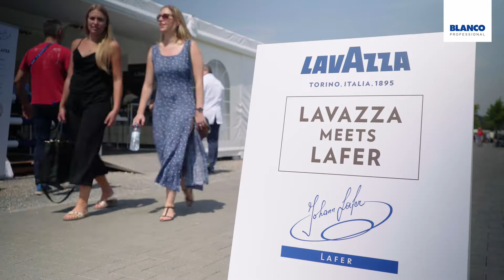Johann Lafer meets B.PRO at CHIO Aachen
Johann Lafer ist einer der bekanntesten und meist respektierten Köche Deutschlands. Wir trafen den Sternekoch  auf der diesjährigen CHIO Aachen, Herr Lafer benutzt unsere Produkte in seinen Küchen, deshalb wollten wir von ihm wissen, welche er sich nicht mehr aus seinem Workflow wegdenken kann, und weshalb ihn gerade der Reitsport so fasziniert.

Besuchen Sie unsere Webseite für detaillierte Informationen zu unserer GN-Buffet Line!